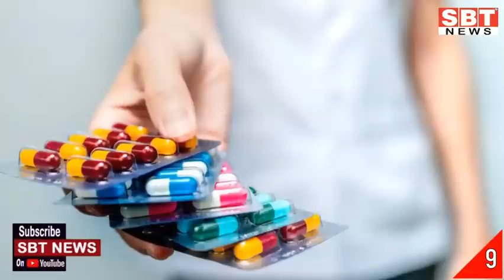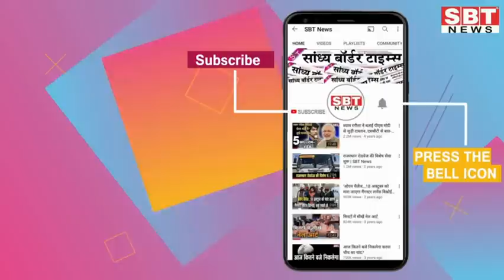9 सितंबर : राजस्थान सुबह 6.15 बजे की 15 बड़ी खबरें | SBT News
9 सितंबर : राजस्थान सुबह 6.15 बजे की 15 बड़ी खबरें | SBT News

1
बीकानेर जिला परिषद् सदस्य 10 लाख की घूस लेते गिरफ्तार
2
पुष्कर में ड्रेन कार्य के लिए 11 करोड़ रुपये की स्वीकृति
3
देश में एक सी पैकिंग में मिलेगी रासायनिक खाद
4
88 किलो बादाम, 22 किलो पिस्ता किया सील, एफएसएल भेजे गए सैंपल
5
पीछे की सीट बेल्ट नहीं लगाया तो 1000 रुपए का होगा जुर्माना
6
संभागीय आयुक्त बोले- मुख्यमंत्री स्वास्थ्य बीमा योजना को गंभ्ीारता से लें अधिकारी
7
जयपुर में ही जॉब करने वालों का टोटा, अफसरों को करने पड़ रहे फोन
8
पंजाब सरकार ने किया पराली की समस्या का निदान! प्रदूषण रोकने के लिए उठाया बड़ा कदम
9
जरा सा बीमार हुए और बिना डॉक्टर की सलाह एंटिबायोटिक खाने की बढ़ रही आदत
10
पैदावार बढऩे की उम्मीद में सोयाबीन के दाम धड़ाम
11
विधायक सुरेश टाक बाइक से गिरकर घायल
12
जेजेएम के कार्य में उदासीनता पर सख्त कार्रवाई के निर्देश
13
भर्ती के अभ्यर्थी नि:शुल्क रोडवेज बसों से आ-जा सकेंगे, फर्जी नहीं दौड़ सकेंगे
14
एसीबी का रिवर्स ट्रेप: फोन-पे से रिश्वत के 80 हजार वापस करते ही सरकारी डॉक्टर को दबोचा
15
मोदी बोले- गुलामी का प्रतीक राजपथ अब कर्तव्यपथ बन गया, हम कल की तस्वीर में नए रंग भर रहे